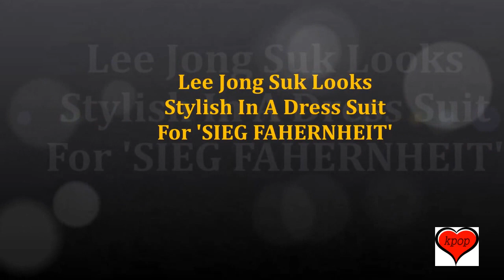Lee Jong Suk Looks Stylish In A Dress Suit For 'SIEG FAHERNHEIT'